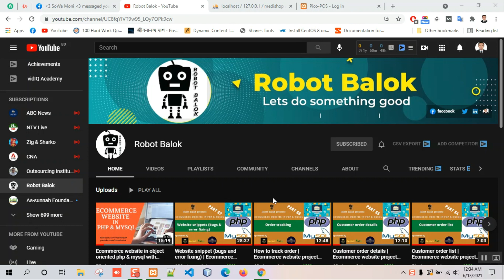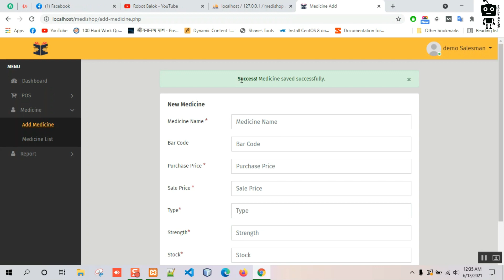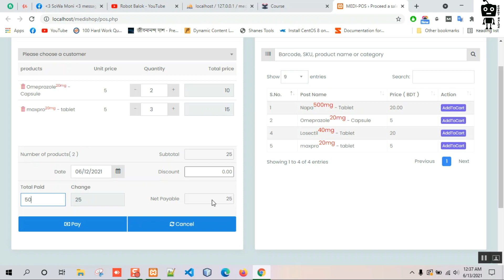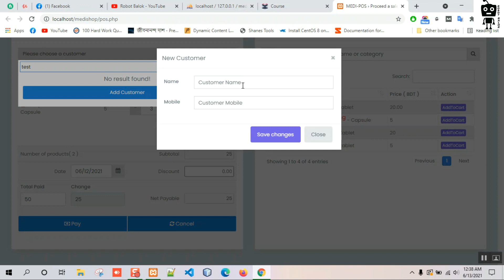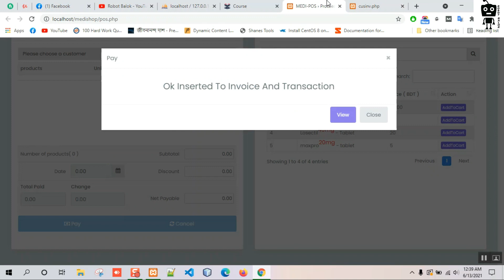Pharmacy pos in php mini project | Robot Balok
The project entitled Pharmacy Management System this is developed for established Medical store in the city.
To manage all operations of the medical store this project is being developed.
It will have the entire basic module to manage the medical store operations.
OBJECTIVE:
The main objective of the application is to automate the existing system of manually maintained records of the counter sales, purchases, reorder levels, Supplier and Customer monetary positions and other related transactions made by the seller.
This application can be used by any other store to automate the process of manually maintaining the records related to the subject of maintaining the stock and liquid flows.

For further queries then contact with me.